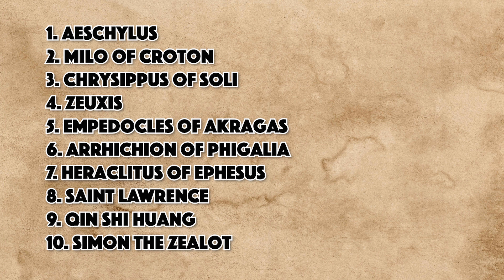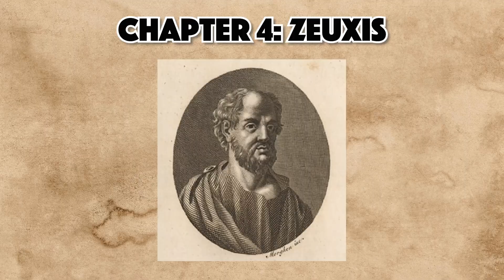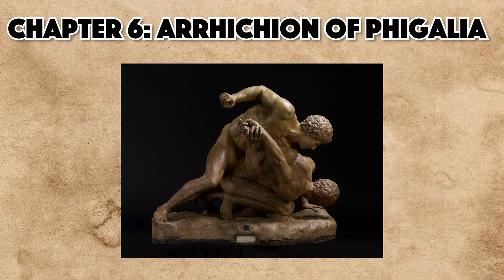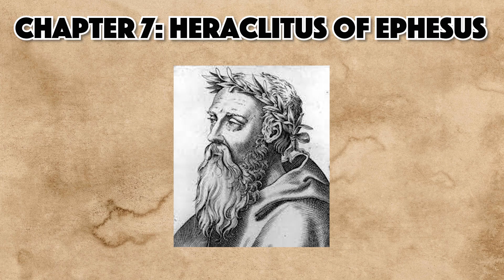10 Bizarre Deaths from the Ancient World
Just a quick little video of some of the most unusual deaths in ancient history. I came across a long list of the most odd ways people in the ancient world died, and picked out just a couple that I thought were interesting enough to share. Some of these are myths and legends, mostly from ancient greece, and often from philosophers but are nonetheless pretty wild.

0:00 Introduction
0:23 Aeschylus
0:57 Milo of Croton
1:38 Chrysippus of Soli
2:09 Zeuxis
2:52 Empedocles of Akragas
3:35 Arrhichion of Phigalia
4:12 Heraclitus of Ephesus
5:06 Saint Lawrence
5:49 Qin Shi Huang
6:42 Simon the Zealot